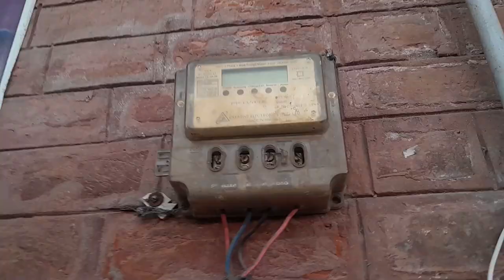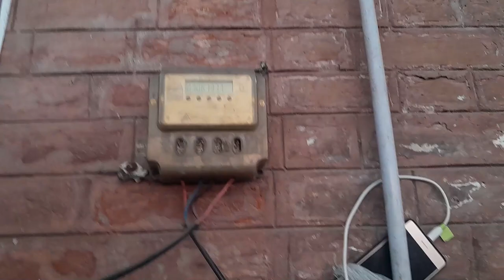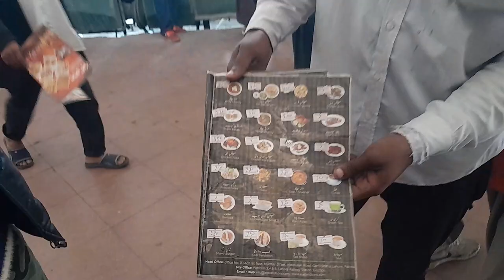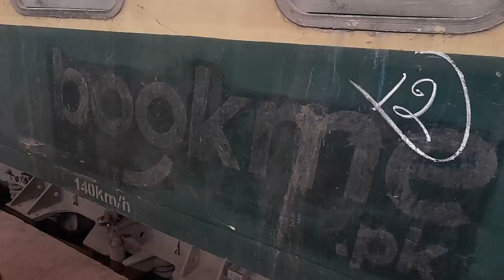Part 2: Lahore junktion: We exposed the reality of railway@al-syedadvertisers4368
"Welcome to Al-Syed Advertisers your ultimate destination for captivating vlogs that will take you on extraordinary adventures! Join me as I explore the world, share incredible experiences, and uncover hidden gems.

On this channel, you'll find a diverse range of content that captures the essence of travel, culture, and personal growth. Whether it's traversing breathtaking landscapes, immersing in vibrant city life, or embracing unique traditions, I'm here to share it all with you.

Through my lens, you'll witness awe-inspiring sights, indulge in mouthwatering culinary delights, and engage with fascinating people from all walks of life. Expect thrilling outdoor adventures, insightful reflections, and heartfelt storytelling that will transport you to the heart of each journey.

Join me every week as we embark on thrilling expeditions, discovering the world's wonders together. I'll provide useful tips, recommendations, and behind-the-scenes glimpses to enhance your own travel experiences.

Together, let's embark on a boundless exploration of this beautiful planet we call home!

Join me on this exhilarating vlogging journey, and let's make unforgettable memories together. Welcome to the [Your Channel Name] family!"

Feel free to customize and adapt this description to fit your unique style, content, and channel theme. Good luck with your vlogging adventures